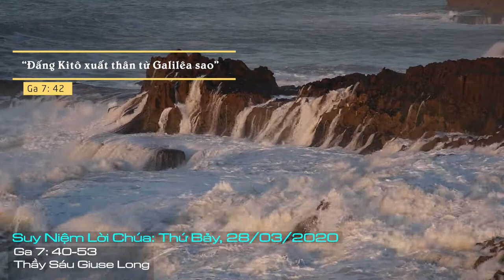Suy Niệm Lời Chúa: Thứ Bảy Sau Chúa Nhật IV Mùa Chay Năm A, 28/03/2020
Thứ Bảy Sau Chúa Nhật IV Mùa Chay Năm A: xin cho mỗi người chúng con xác tín như thánh Phaolô: “Chúa đã yêu tôi và phó mình vì tôi”.
Một phẩm giá đáng chú ý của Chúa Giêsu là sự tự do. Người không hề sợ ai cũng chẳng quỵ lụy người nào. Nhiều lần chúng ta đã được chứng kiến sự tự do đầy uy nghi của Chúa Giêsu. Chẳng hạn trong Tin Mừng theo thánh Luca (2, 28-32): “Họ kéo Chúa Giêsu lên tận đỉnh núi, để xô Người xuống vực. Nhưng Nguời đã băng qua giữa họ mà đi”. Và trong Tin Mừng theo thánh Gioan (10, 17-18): “Không ai lấy được mạng sống của Ta”.
Vì vậy những gì Chúa Giêsu làm cho chúng ta, Người đã làm trong sự tự do hoàn toàn, Người làm vì Người muốn. “Không ai lấy được mạng sống của Ta, nhưng chính Ta tự ý hy sinh mạng sống mình”. Đó là một dấu chỉ đầy thuyết phục về tình yêu kỳ diệu Chúa dành cho mỗi người chúng ta: “Không có tình thương nào cao cả hơn tình thương của người đã hy sinh tính mạng vì bạn hữu của mình” (Ga 15, 13).
Lạy Chúa, xin cho mỗi người chúng con xác tín như thánh Phaolô: “Chúa đã yêu tôi và phó mình vì tôi”. Amen.